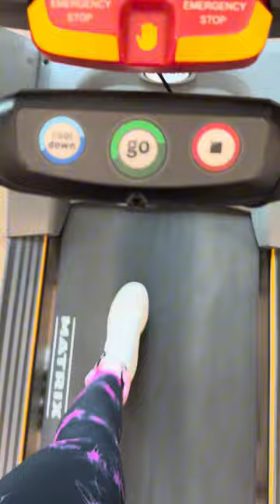FIT MOM of 3 gym vlog | GLUTES & HAMMIES WORKOUT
Come with me to the gym to hit GLUTES & HAMMIES 🍑

This content was from last week Friday and I’m just now getting around to sharing it. 👏🏽

Barbell pad and ankle straps from @beargrips (linked on my storefront under “gym girly”)

Hip thrust
Deficit rdl
Hip adductor machine
Lying leg curls
Hyperextensions glute focused
Step over kick backs
Stair master
Treadmill
Sauna

glute hammies gym workout , glute workout , gym vlog , workout with me , postpartum fitness journey